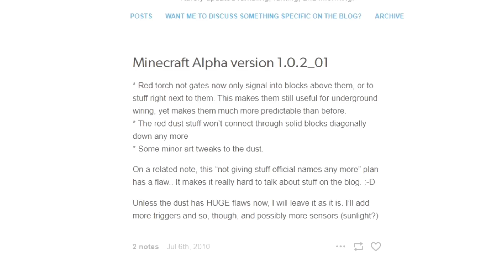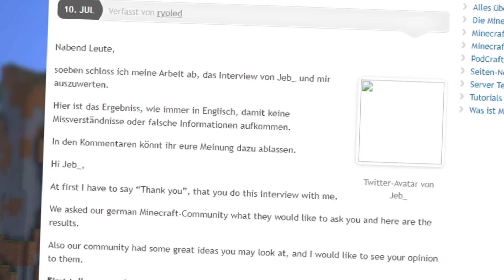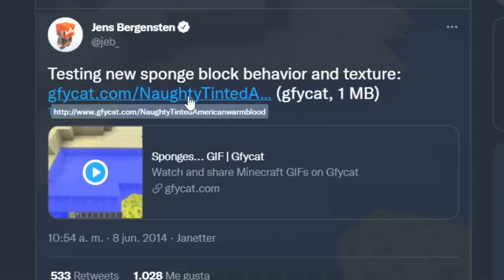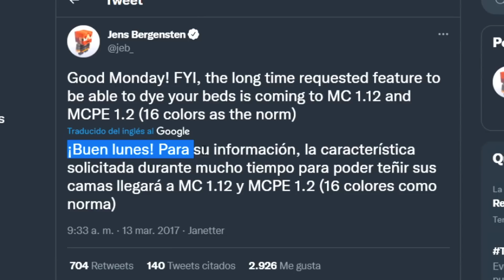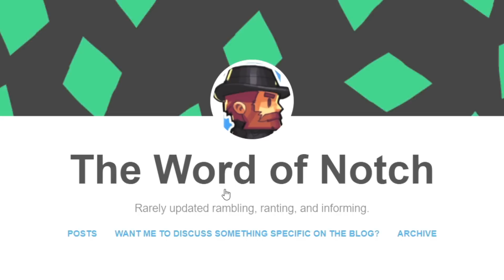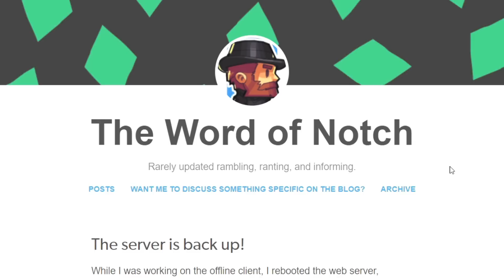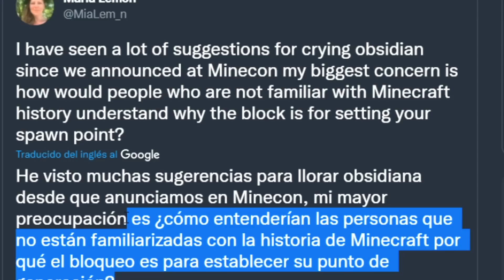✅ 10 Cosas de Minecraft Que Tardaron AÑOS EN APARECER!! #2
¿Sabes qué cosas de Minecraft Tardaron AÑOS EN APARECER?

👁️Miembros OMNIPOTENTE:
CristopherGhost19,  Hazell45, Carlos de la cruz, Rosi Fernández Raffaelli

💥Miembros LEGENDARIO:
POKE! Saiyan, Santiago Rescrepo, TANNY77, Elma Ang, Gabriel Barraza, Pana_64, POU OFICIAL, Sebastian mederos

💫Miembros CÓSMICOS:
Alex Beni, vLegend, Yoaan, Patricia González, Angustin Gustavo, Vicente Cifuentes, ItzGato YT, Antu Minecraft, Lanxpro1q1, UNIVERSO DRAGON, Caamii Igna, Honton129, Tremex, Arcangel EEUU, Arcangel 00, MrsPupi, Ronald Barragan, Araceli Rios